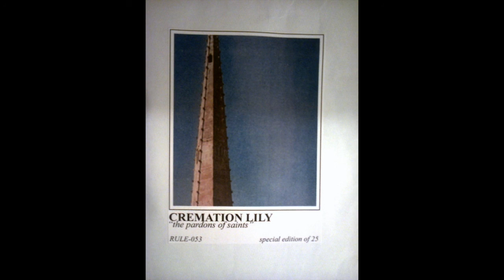Cremation Lily - The Pardons of Saints [Full CS]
The Pardons of Saints (Strange Rules 2013)

Tracklist:
One A Martyr- 0:00
The Other A Saint- 5:51

**A MORNING IN THE MONASTERY GARDEN ASPHYXIATING YOURSELF WITH THE BISHOP'S  ROSARY**